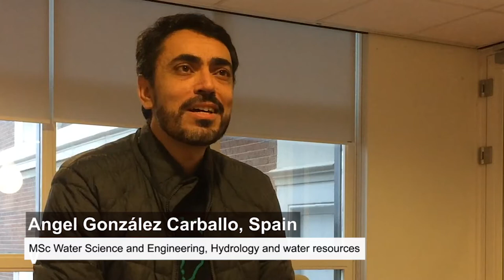IHE Delft 💧 Interview with MSc student Angel González Carballo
Angel is from Spain, and joined IHE Delft after a 17-year professional career as geoscientist in the Oil and Gas exploration industry. This was not a minor decision for him: it implied leaving a technical domain he knew well and an industry where he was recognised as a top professional, to come back to school and start a new path into a new discipline. The motivation behind such a decision was to find a domain more coherent with his personal values and drivers.